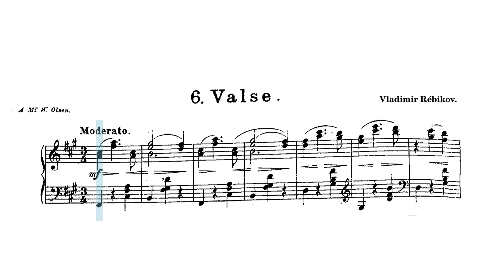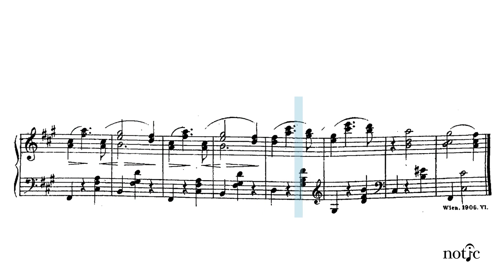Vladimir Rebikov - Waltz No. 6 in F# minor- Classical Piano sheet music_ Note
Vladimir Ivanovich Rebikov
 Waltz No. 6 in F# minor
Russian Classical composer and pianist
Classical Piano sheet music
Piano note + voice the great piano player
notic